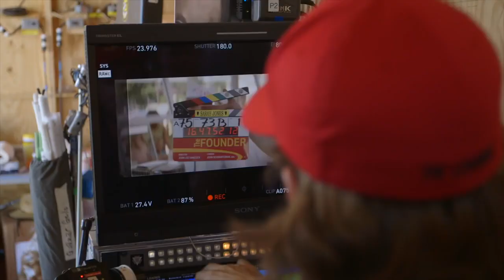The Founder 'Speedy System' Featurette (2017)